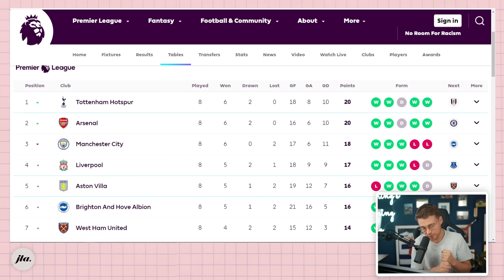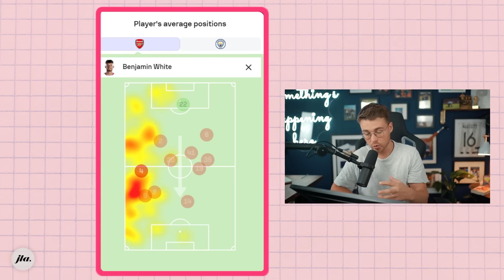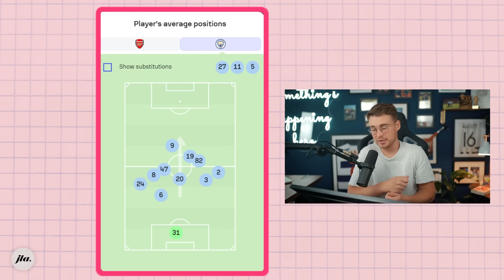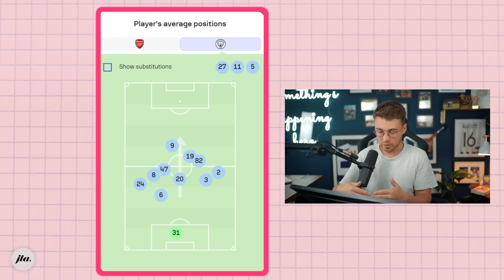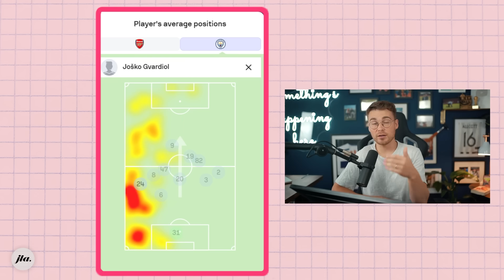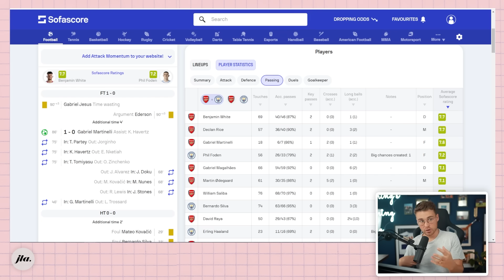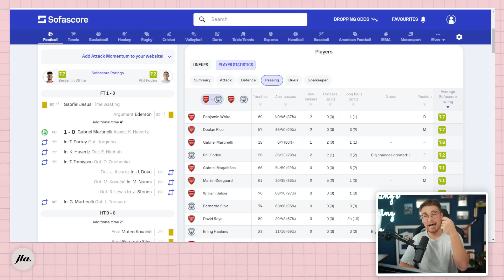Why This Arsenal Team is DIFFERENT.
In this video, James Allcott takes a how Arsenal beat Manchester City 1-0 at the Emirates in the Premier League.